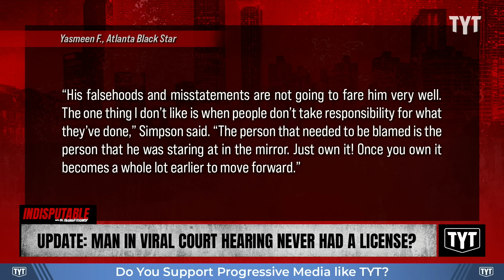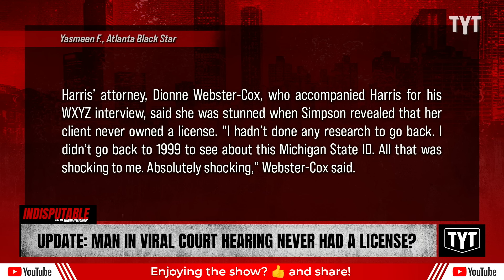UPDATE: Judge Makes SHOCKING Revelation About Man Who Snitched On Himself In Hearing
A shocking update reveals the Michigan man who snitched on himself in a viral court hearing never actually owned a driver's license. Dr. Rashad Richey and Sen. Nina Turner discuss on Indisputable.

"The case of a Michigan man caught driving with a suspended license during a virtual court hearing continues to unfold with new developments, the latest of which revealed that he has never once owned a driver’s license.

Corey Harris became an internet meme overnight for dialing into a Zoom court call from behind the wheel without a license. He spent two days in jail for the blunder.

In an interview with WXYZ-TV, 44-year-old Harris stated that he had “no idea” his license was still suspended during that now-viral May 15 court hearing."

240606__ID07UpdateMan